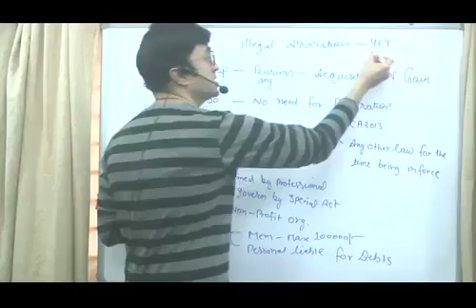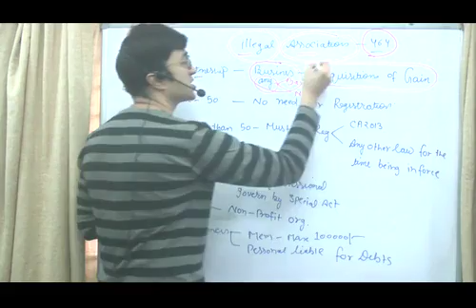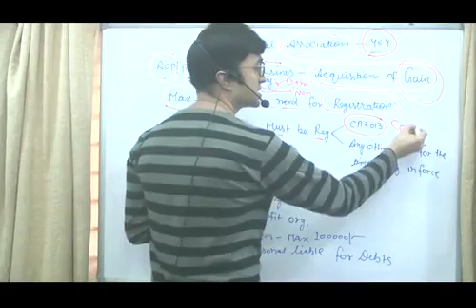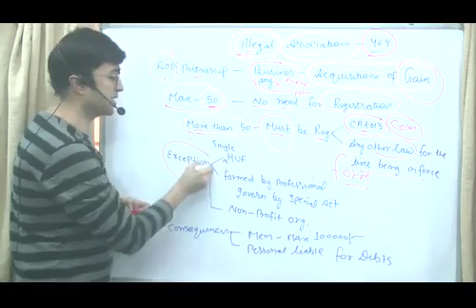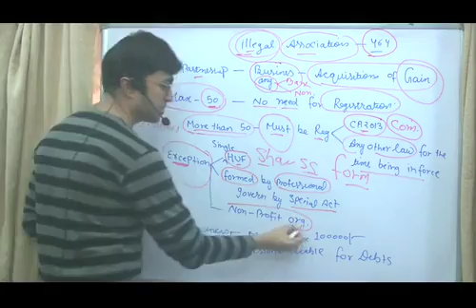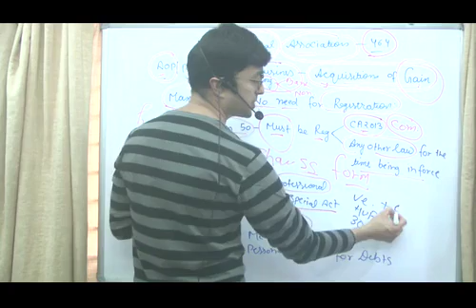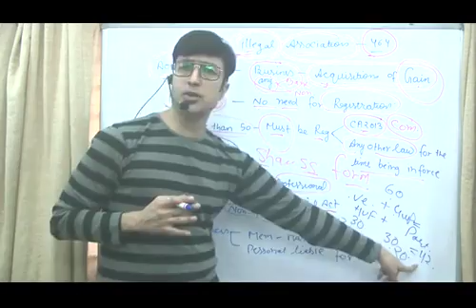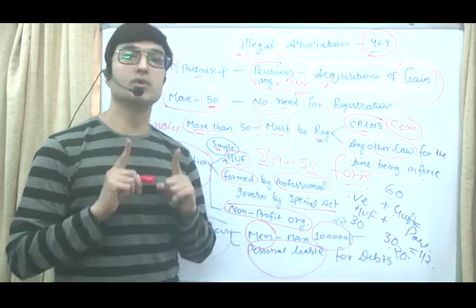Meaning of Illegal Association - section 464 of Companies act 213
Get Live Class experience Online- for complete syllabus of CL, EBCL, JIGL, CSEET-Legal Aptitude- Business Communication, CR, Drafting, Corporate Dispute, Due Diligence.